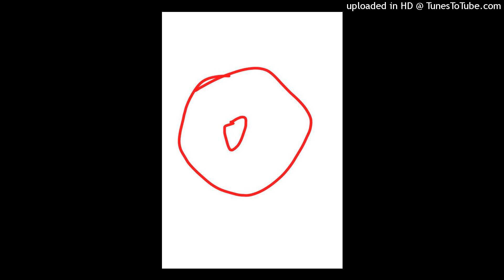Breaking hell on nita and sam (clean version)